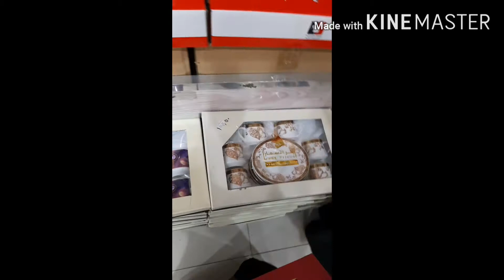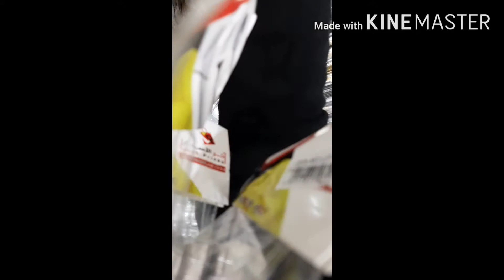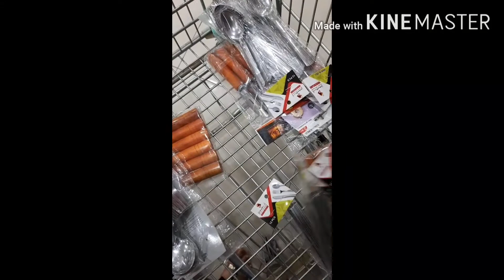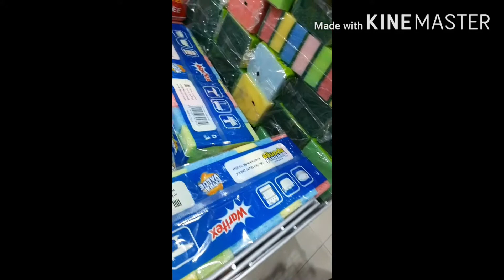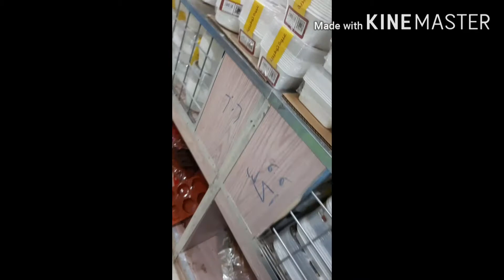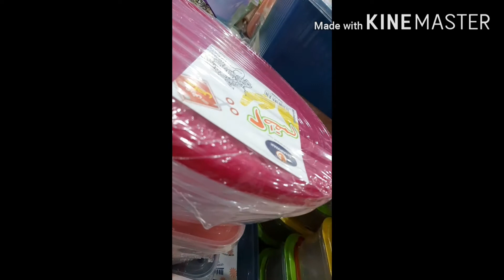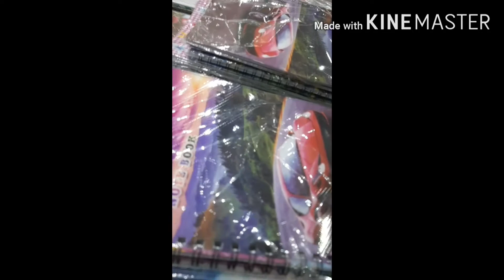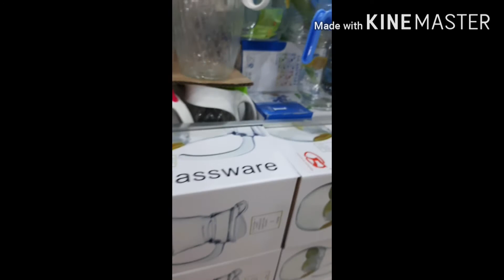LAST PRICES 5 SR|OFW SAUDI ARABIA|LEONOR LUIS